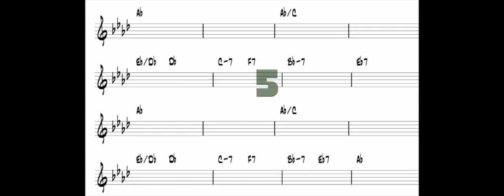5분만에 무료음악 BGM(브금) 작곡하기 , 작곡법 공개 #3. 이루마 - 키스 더 레인 비슷한 곡 만들기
오늘의 작곡은 뉴에이지 스타일의 피아노를 만들어 보았습니다.

물론 BGM으로도 사용 가능하고 애절한 씬에 사용 가능합니다.

이번 영상은 특별히 직접 공수해온 빗소리를 첨가했습니당 ㅎㅎㅎ

조만간 이런 무료 음악을 구글 드라이브로 공유해서 편하게 사용할수 있게
하려고 합니다

많은 기대 부탁 드리면서